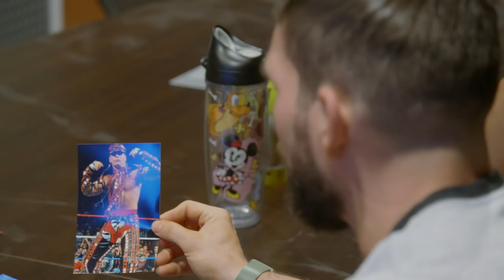WWE Biography: Shawn Michaels' Big Influence on Johnny Gargano | A&E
Johnny Gargano grew up idolizing Shawn Michaels. How thrilling for him that his hero is now a coach and his mentor at NXT. This feature unpacks the evolution of Johnny's favorite WWE Superstar: from boyhood fandom to friends.

Tune in to Biography: WWE Legends, Sundays at 8/7c on A&E, and stay up to date on all of A&E's premieres